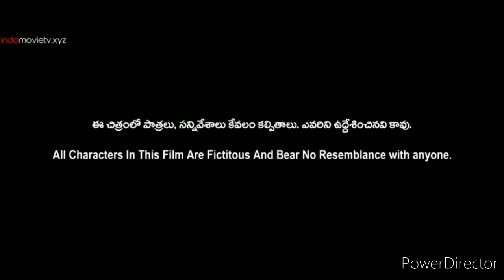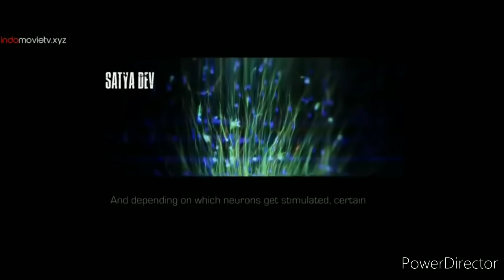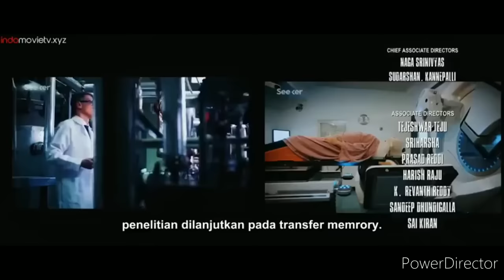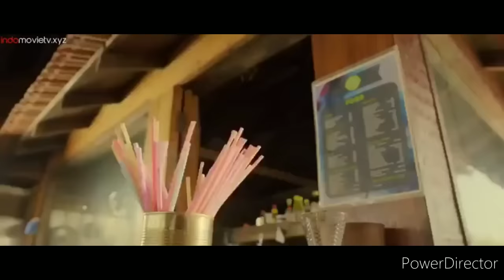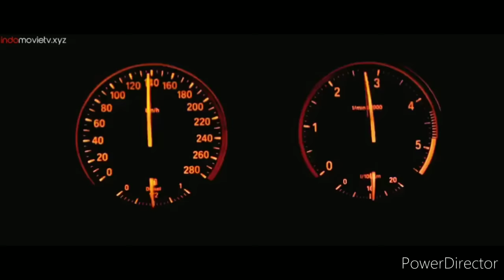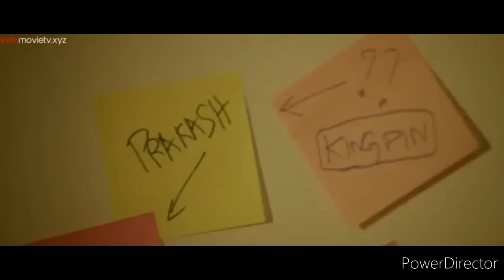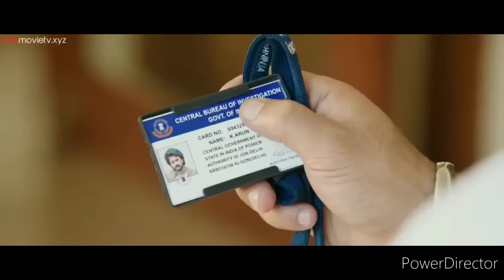FILM ACTION INDIA | BOLLYWOOD FULL MOVIES | SUB INDONESIA | TERBARU 2020 | Shankarrr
● Kepada kalian yang sudah menonton video ini, yang sudah melihat channel  YouTube saya Dan jangan lupa suport saya

# INDIA
# BOLLYWOOD
# TERBARU 2020
# ACTION INDIA
# FULL MOVIES